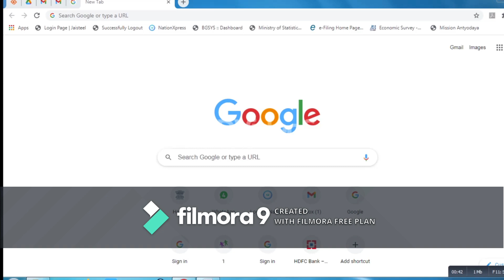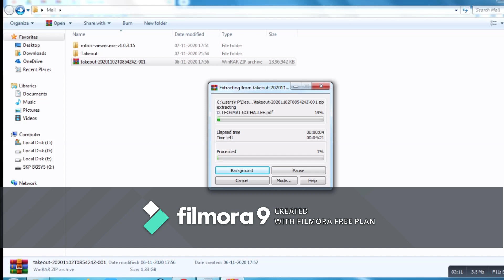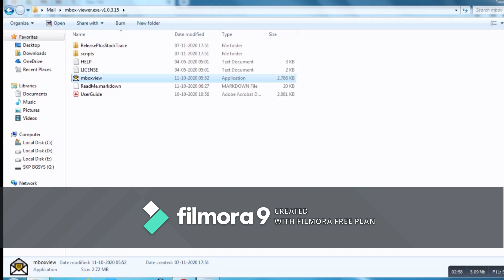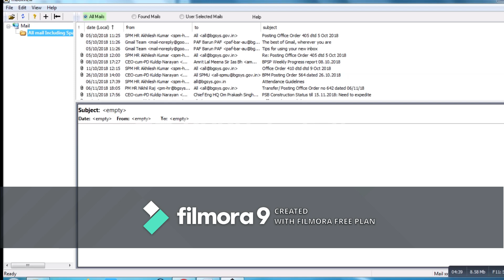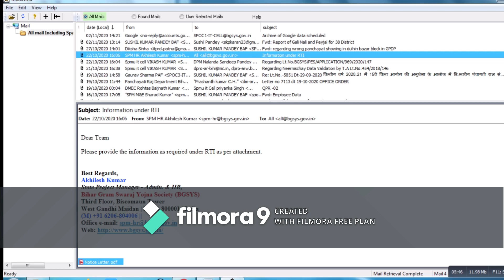How to Read Mail Backup offline (Read Downloaded mail)